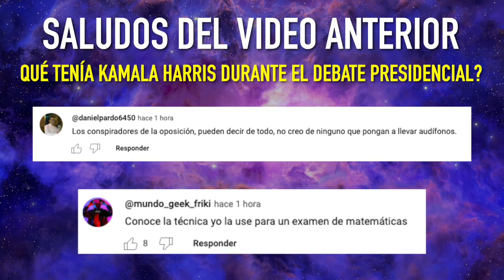Donald Trump ha caído? Tan desesperados está que dice esto?